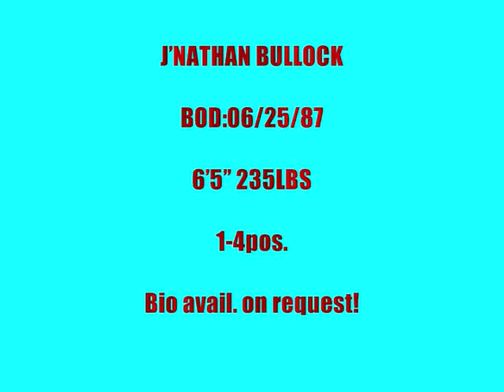J'Nathan Bullock highlight men's basketball cleveland states basketball, overseas basketball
Show Love with comments